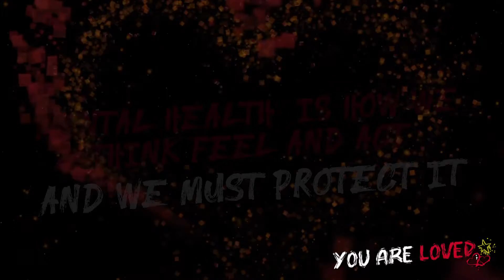World Mental Health Day - YouAreLoved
Edited by Ben Rogerson